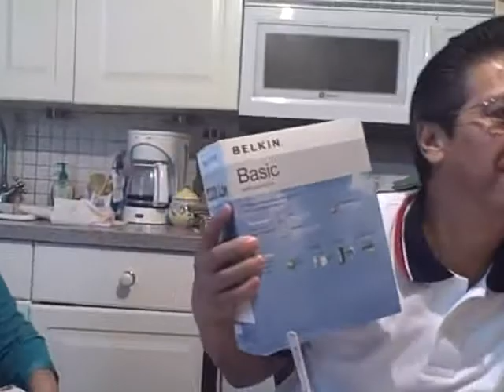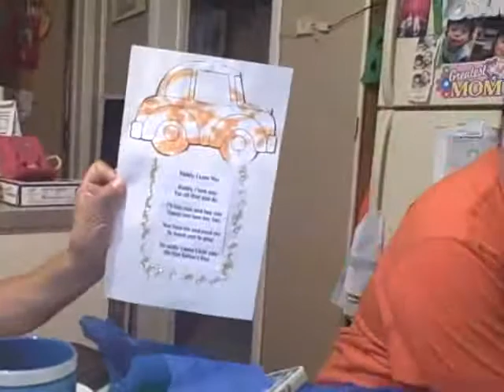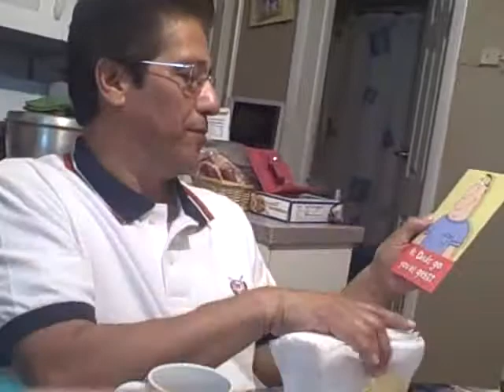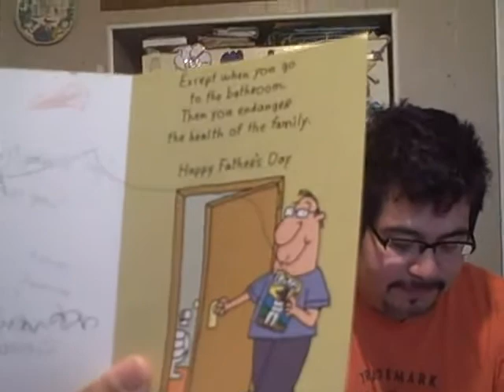40 Birthday/Fathers day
Morning in the Sarmiento house, celebrating my 40th birthday.